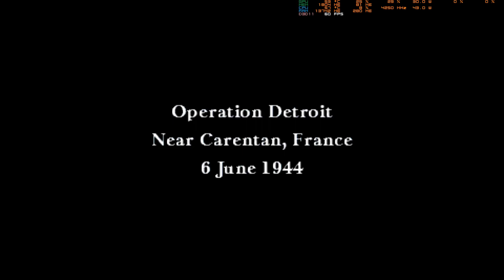Call of Duty: Road to Victory - PSP - Glider Crash